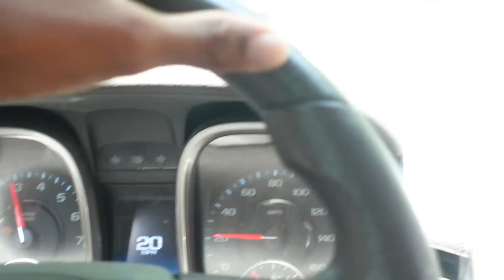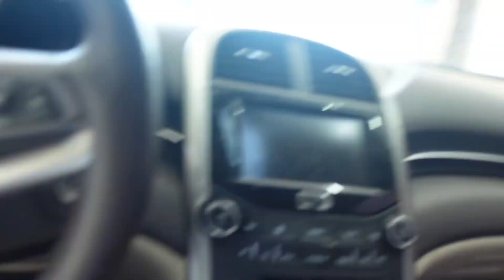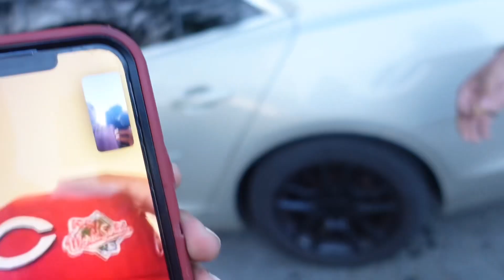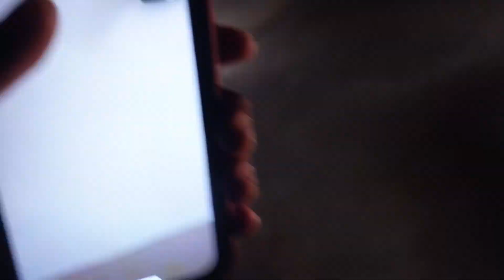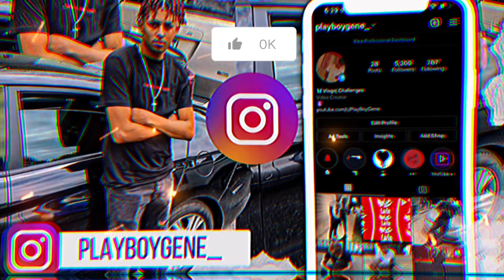THE FUNNIEST SHADOW BOXING 🥊 MATCH😂 DIQUE SPANISH ADDITION